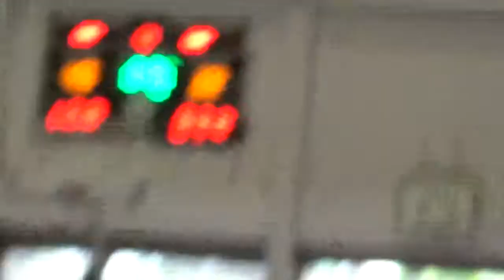BISAC 2019 RIS VS SHREWS Q4